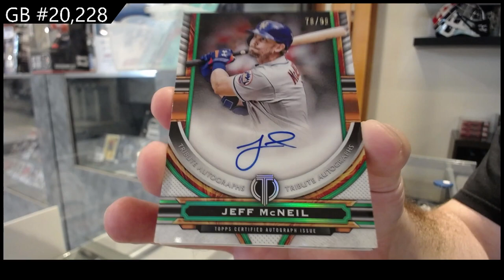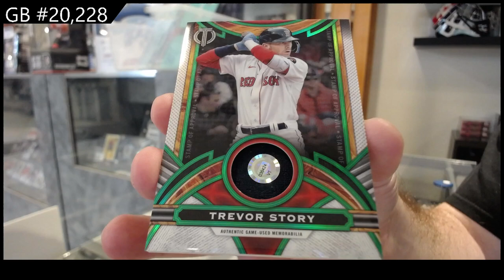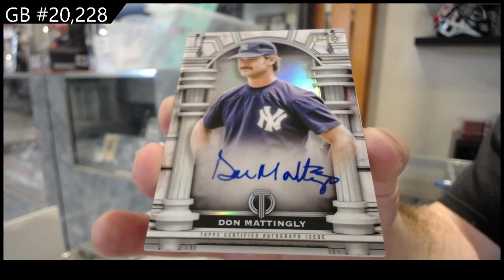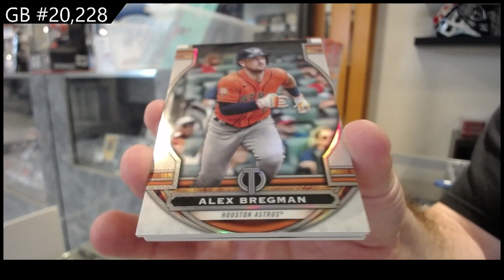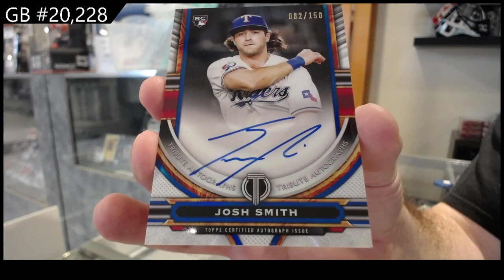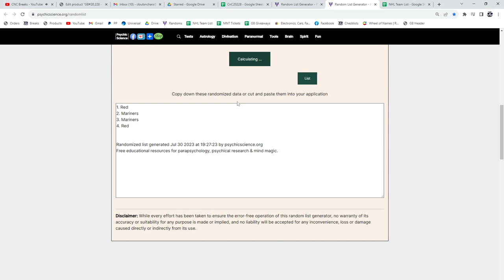2023 Topps Tribute Baseball Box Break - CNC GB #20,228